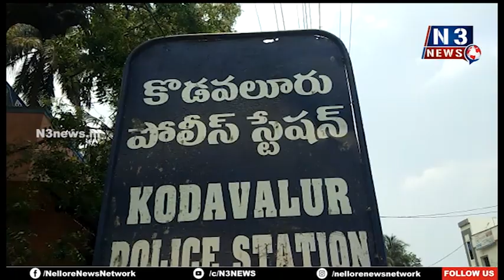ఎమ్మెల్యే గారు ఏం చ‌ర్య‌లు తీసుకుంటారో చూద్దాం...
- అక్ర‌మంగా గ్రావెల్ త‌ర‌లిస్తోన్న వాహ‌నాల‌ను పోలీసుస్టేష‌న్‌లో అప్ప‌గించాం
- టీడీపీ నేత‌లు, గ్రామ‌స్థులు